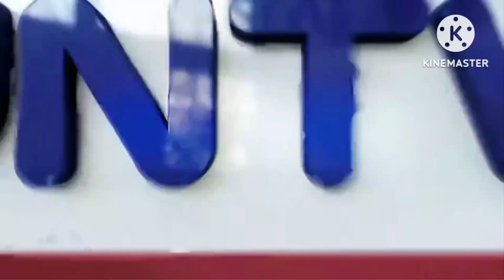UNTV Ito Ang Balita Weekend Edition | Audio Streaming (June 2, 2024) | 10:30am (12:00nn)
Aired on June 2, 2024 (12:00nn Catch-Up: 10:30am)
Earlier at 11:35am Before The Program: Itanong Mo Kay Soriano

The Word: Santiago 1:12
UNTV Ito Ang Balita Weekend Edition Closing with Victor Cosare